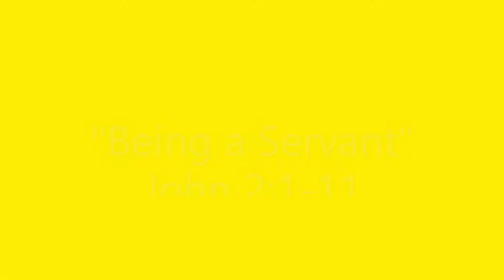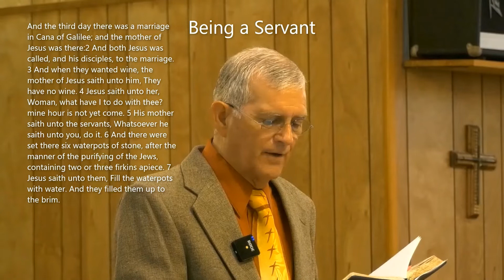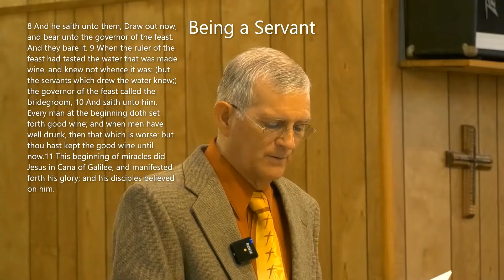Being a Servant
Rosevine MBC
Pastor:Cliff Durham
Revival May 5, 2021
Speaker: Russell Duplantis